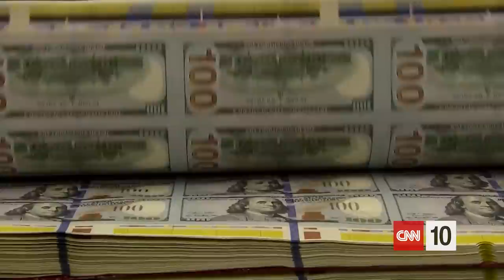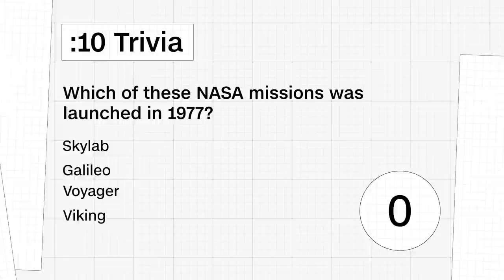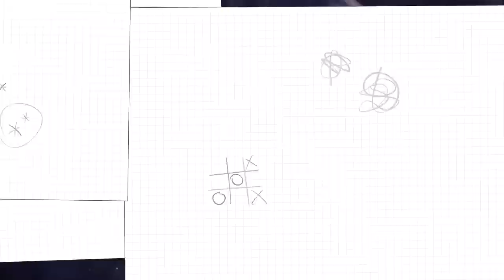A Voyage Into Space | May 11, 2023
CNN 10 reports on the latest developments in the debt ceiling debate after Congress and the White House made no traction at the negotiation table. Then CNN 10 reports on how scientists discovered a clean energy breakthrough by successfully producing a nuclear fusion reaction. CNN 10 then heads to outer space where NASA’s Voyager program is still going strong – nearly 46 years later! And before you go, one family in New Jersey got a gift from space crashing into their home, a possible meteorite! All that and more on this episode of CNN 10.